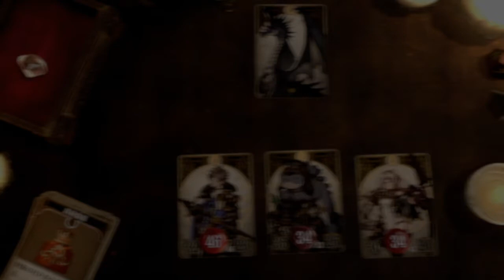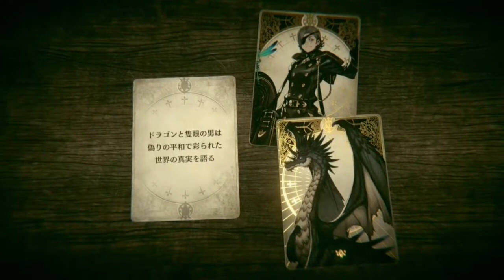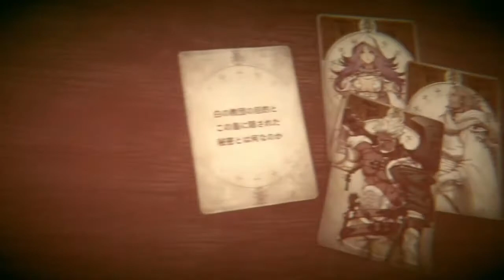【Voice of Cards ドラゴンの島 】ヴァルツさん、このゲーム史上最高のエフェクトオーラを放つ #14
ラスボスが誰になるかまだわからないけど、ヴァルツは少なくとも演出には恵まれた敵キャラだった

ヨコオワールドの他作品も実況しています